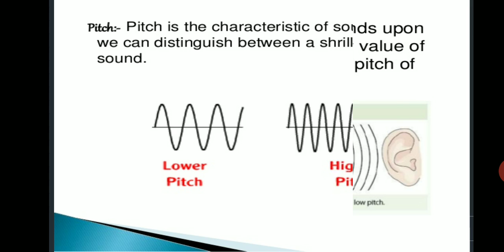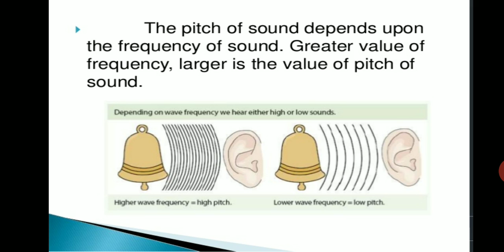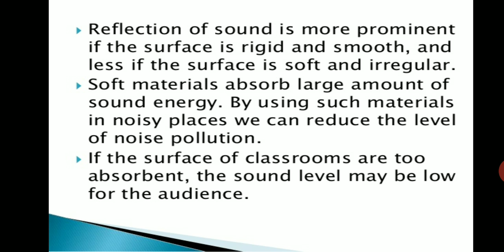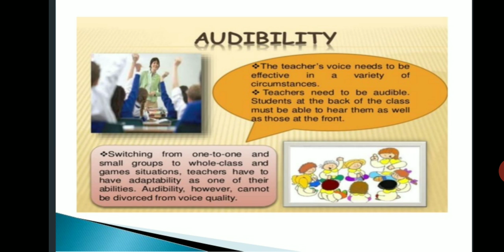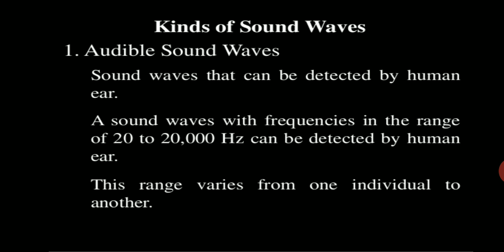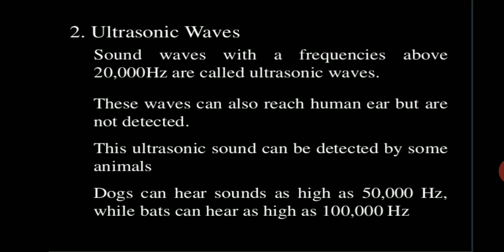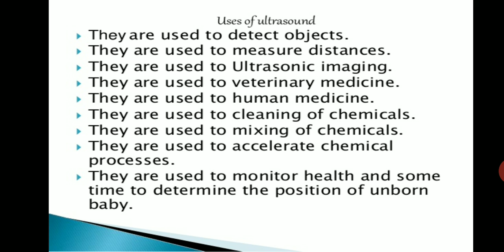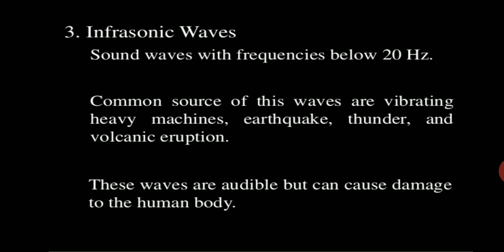Sound -3 | Science | Class 8 to 12